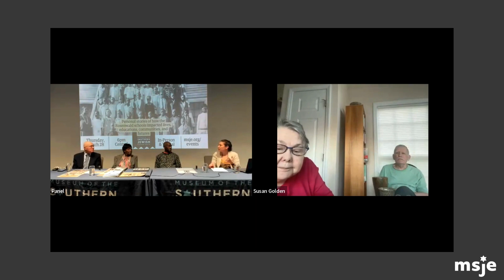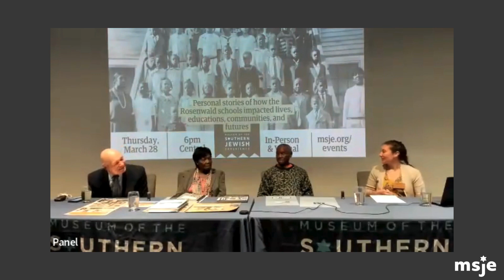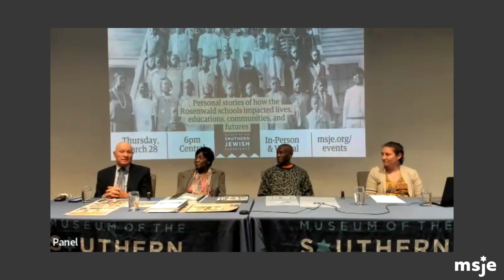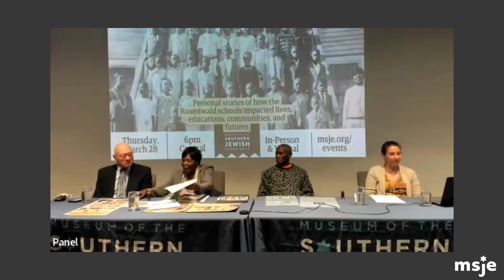Rosenwald Alumni and Community Panel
Meet the students whose lives were impacted by the groundbreaking work of Julius Rosenwald and Booker T. Washington in the Jim Crow South. Alumni from Louisiana Rosenwald schools and the communities that grew up around them share with us their personal experiences of getting an education in the Rosenwald network at a time when Black education was deeply undervalued by the country.